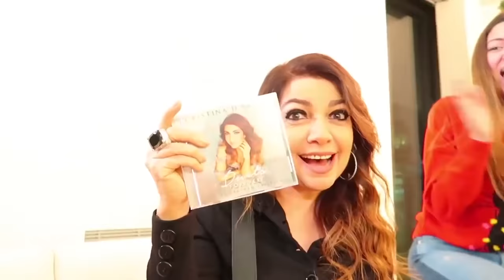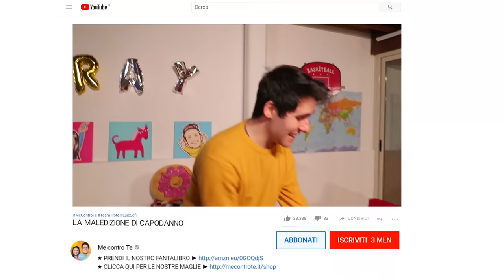LA MALEDIZIONE DI CAPODANNO CI HA COLPITO!!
Con lo scoccare della mezzanotte si è avverata la maledizione di capodanno!